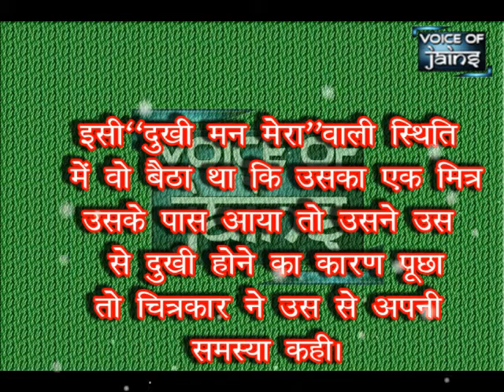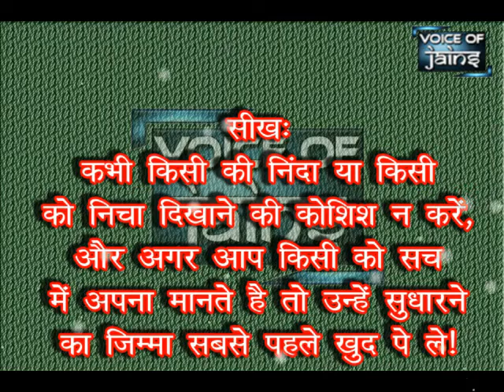ज़माने की रित ...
Old fashioned